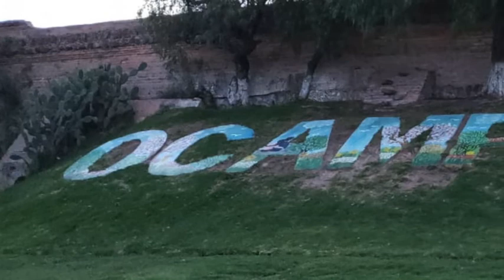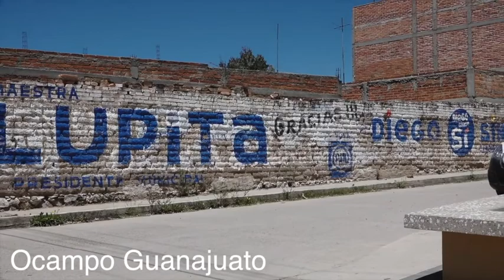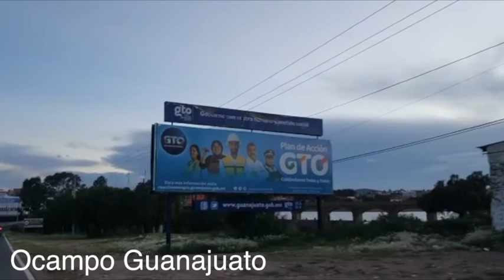Tambien en las comunidades los ciudadanos ocampenses sufren la falta de agua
No solo en cabecera municipal, sino tambien en las comunidades los ciudadanos ocampenses sufren la falta de agua, son mas de 15 días los que han sufrido la escases de este vital liquido, mientras que refieren, la presidenta municipal se hace de la vista gorda. 2da parte.